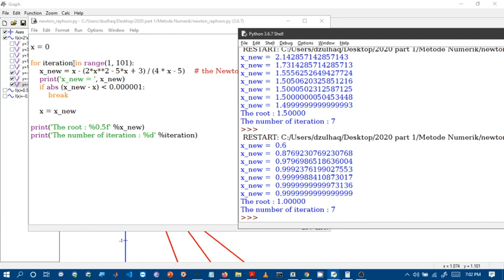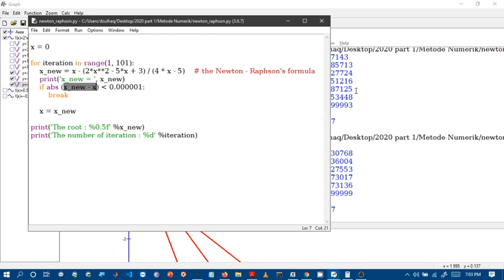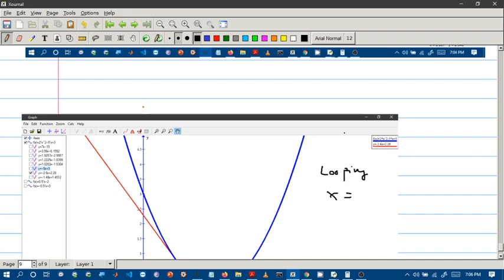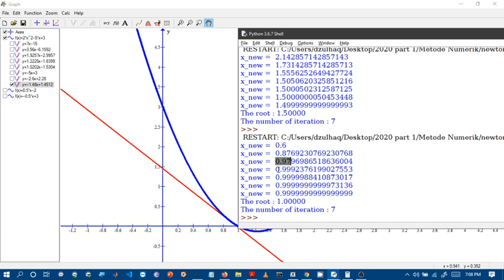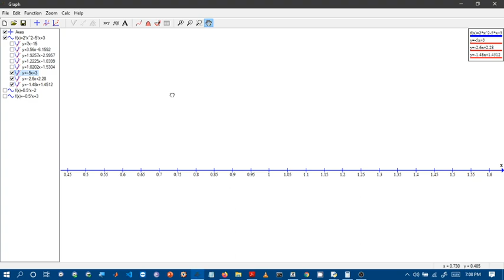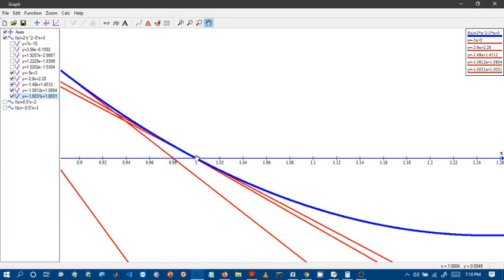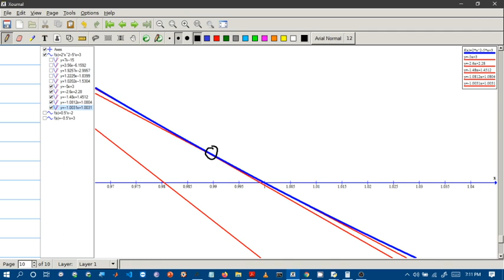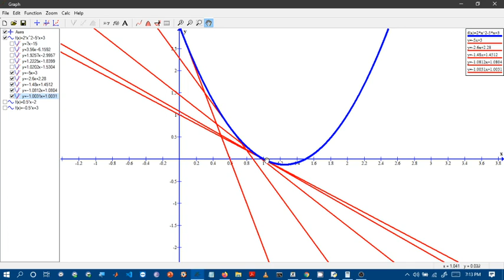MN M7 P5